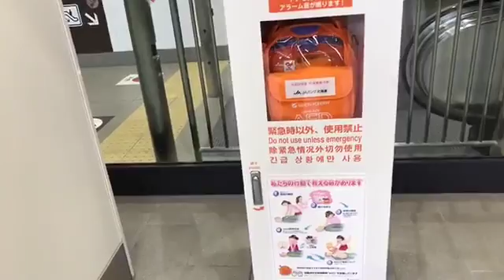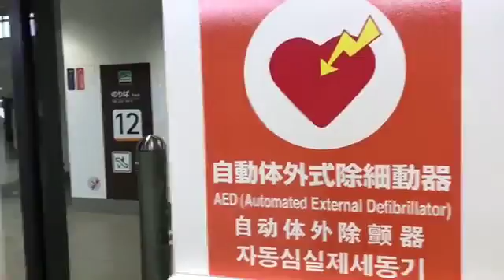ลุงหงอก Live สลายเมฆหยุดหิมะ @Japan 17-29 [สถานที่สูบบุหรี่] 23/03/60 {14:14}